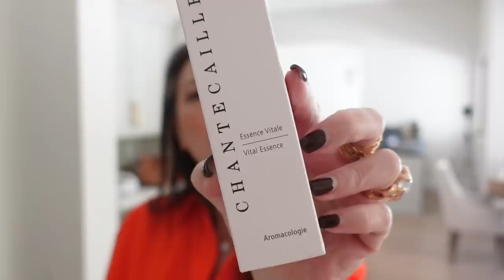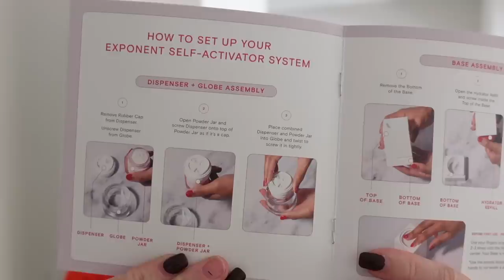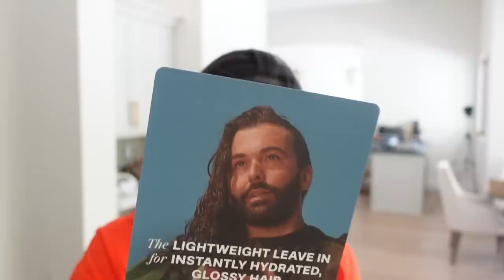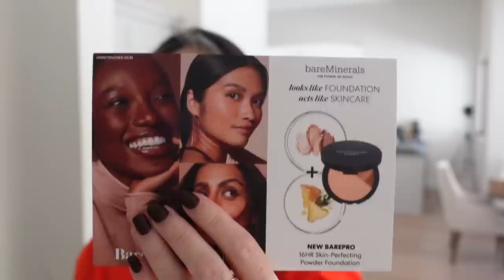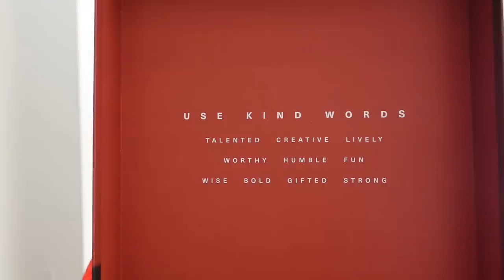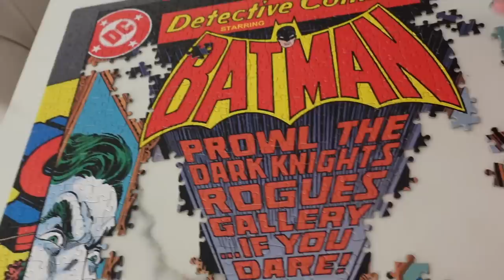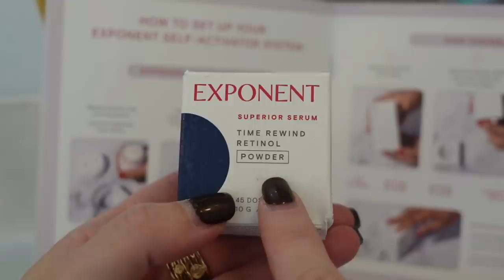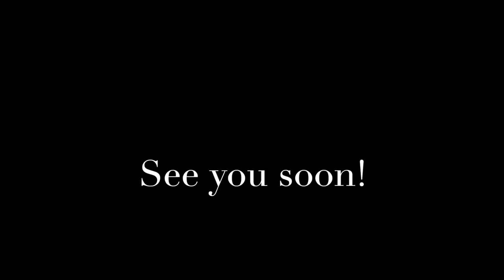VLOG - PR Haul | GRWM | Few Minor House Updates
Thank you so much for tuning into today’s vlog - PR Haul | GRWM | Few Minor House Updates. ❤️

Chanel Water Fresh Blush in Light Pink and Warm Pink $50 (all shades back in stock!)
Westman Atelier Vital Skin Pressed Powder in Translucent and Creme $75 (talc-free!)

Necklace from Alighieri (similar styles)

Neulash Nordstrom Exclusive ($95 for lash duo; $85 for brow duo)

Mailing address:
Michele Wang
10620 Southern Highlands Pkwy
Suite 110-20

Instagram (Makeup/Beauty): themichelewang
Instagram (Food): mishi2x
Instagram (Miss Fuzzy Butters): missfuzzybutters

Facts about me, for reference:
Age: 48
Skin Type: Dry/Sensitive - eczema prone, but occasionally combo
Skin Tone: Neutral (warmer in the t-zone; cooler on the cheeks)